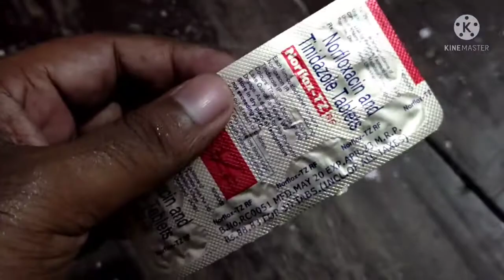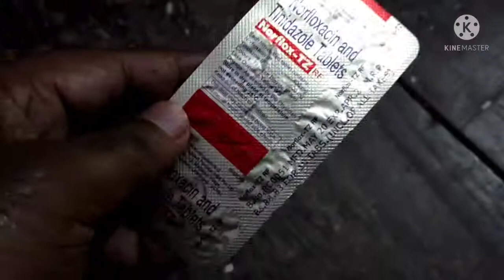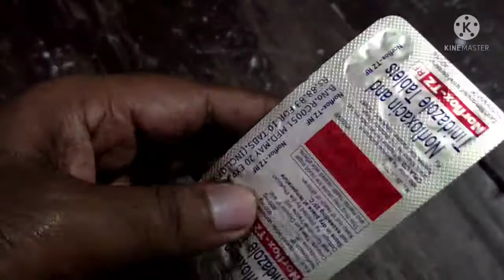Norflox-TZ (RF) Norfloxacin(400mg) Tinidazole(600mg) Tablet use/ Dose/Price or Side-effect